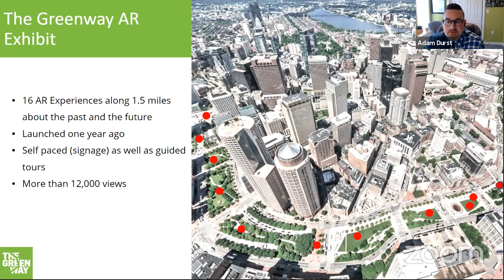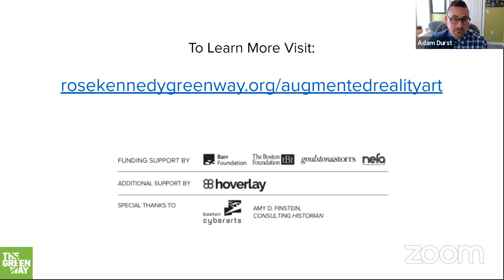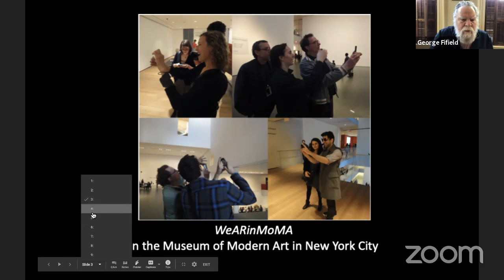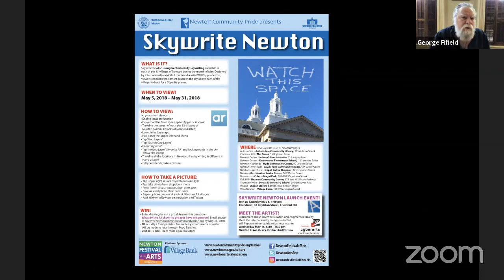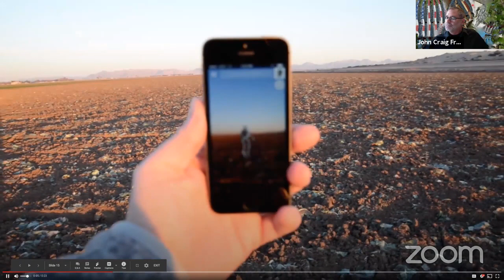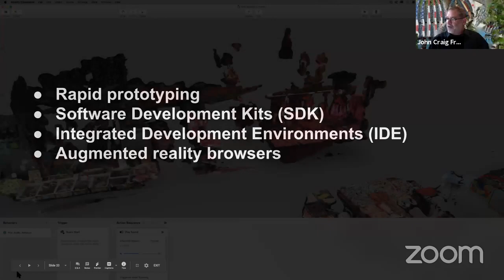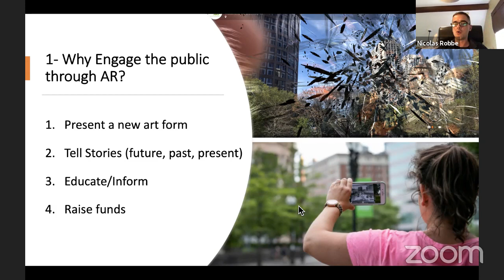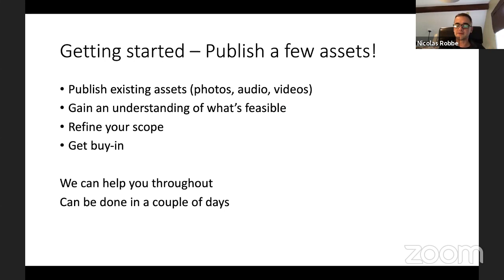Public Art in the Digital Age: A Curated Conversation on Augmented Reality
Panelists:
    Lucas Cowan, Director and Curator of Public Art, Greenway Conservancy
    Nicolas Robbe, CEO, Hoverlay Inc.
    George Fifield, Director and Founder, Boston Cyberarts, Inc.
    John Craig Freeman, Conservancy Artist & Professor of New Media, Emerson College